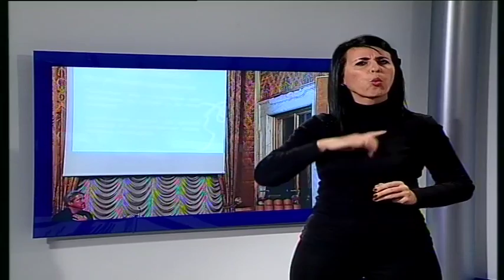Tg Noi Lis 29/11/2015